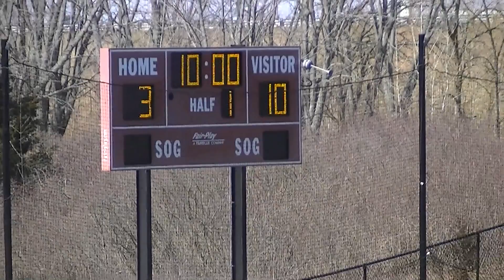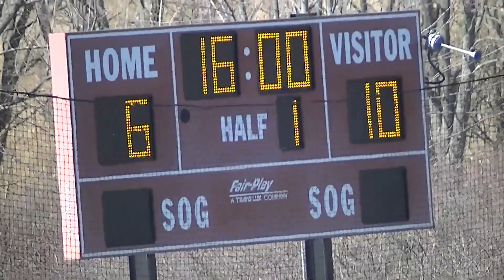2015/03/28 DU vs Life U